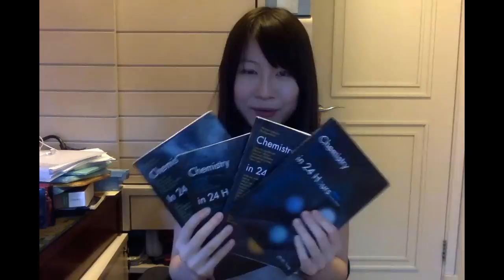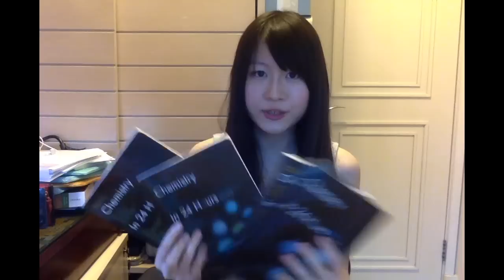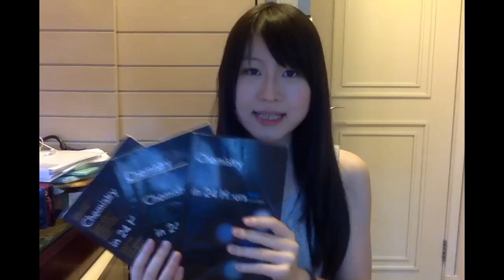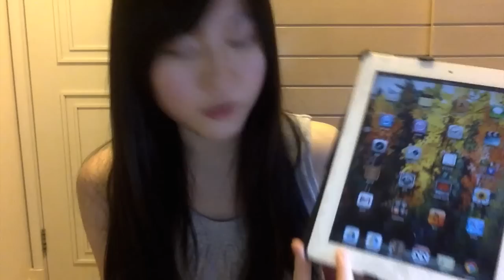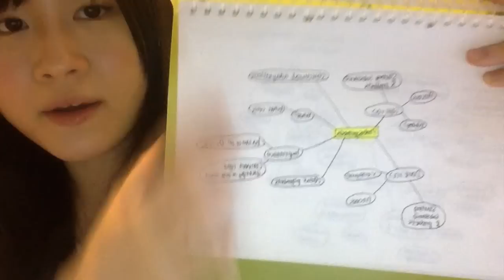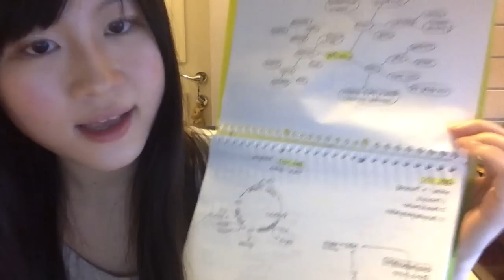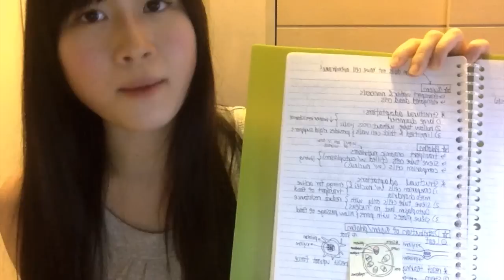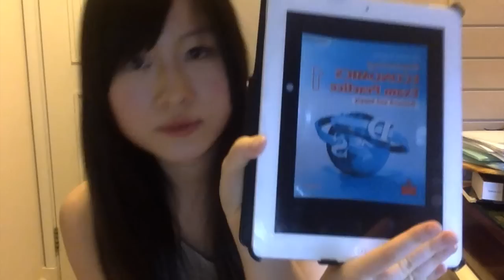DSE 7科5**狀元+IELTS 9分｜Chem, Bio, Econ讀書心得分享｜ 免費自製筆記sample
Business account: melodytamhkdse
Personal account: melodylmtam
Food blog: melomeloxdd
WhatsApp (admin): 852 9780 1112  （舊號碼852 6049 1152已失效）